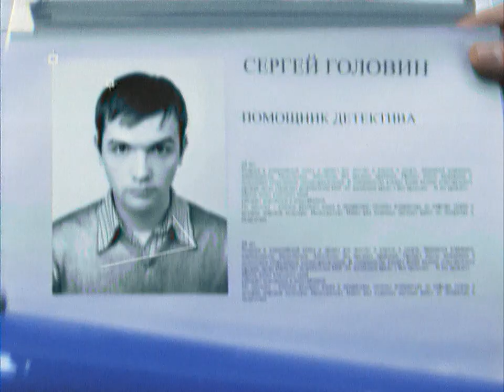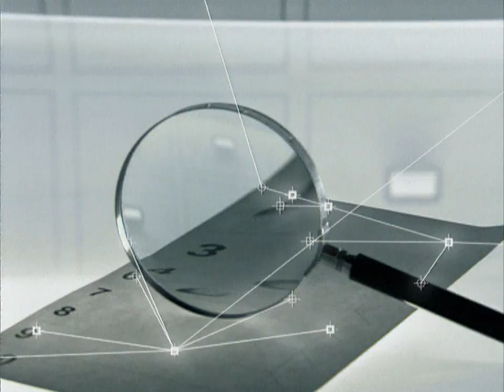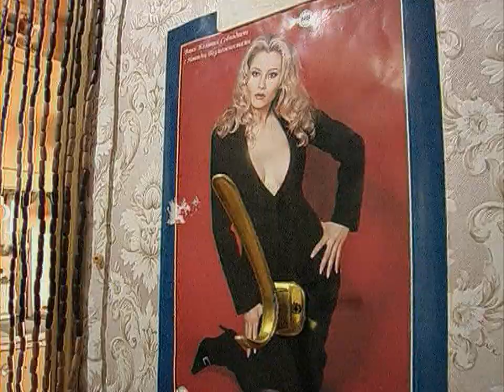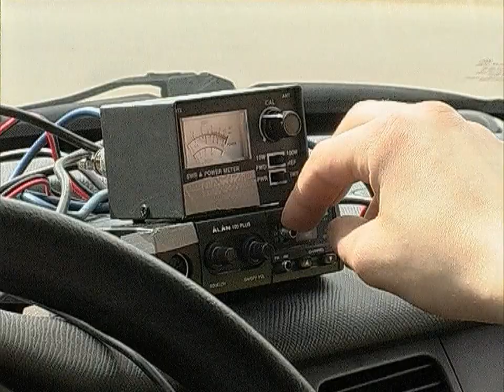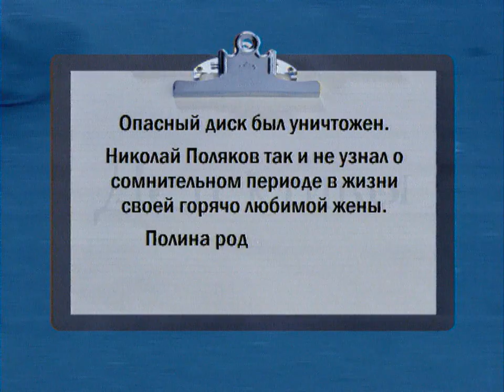Детективы. Цена счастья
Детектив становится свидетелем ограбления Полины Поляковой. Девушка некоторое время назад работала в агентстве эскорт услуг, но вышла замуж и покончила с сомнительным прошлым. В украденной сумке пострадавшей находился компрометирующая ее дискета, которая никак не должна попасть к ее мужу. Но кто заказчик ограбления? Завистливая подруга-шантажистка, случайный грабитель или родной брат подруги, нуждающийся в деньгах?